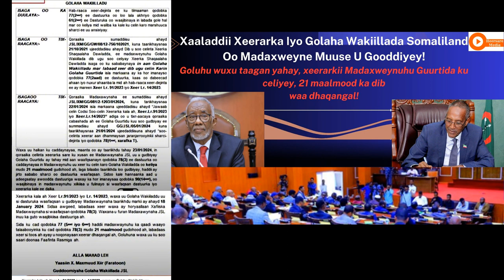Goluhu Waxa Uu Taagan Yahay Xeerarkii Madaxweynuhu Guurtida Ku Celiyey 21 Maalmood Ka Dib Waa Dhaqa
Xaaladdii Xeerarka Iyo Golaha Wakiillada Somaliland Oo Madaxweyne Muuse U Gooddiyey waa dhaqangal!
Goluhu Waxa Uu Taagan Yahay Xeerarkii Madaxweynuhu Guurtida Ku Celiyey 21 Maalmood Ka Dib Waa Dhaqal